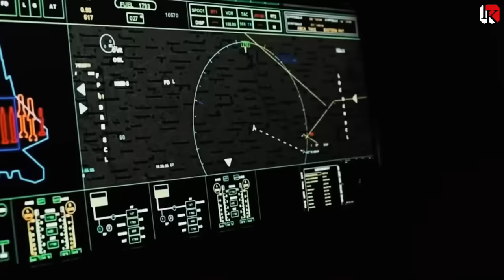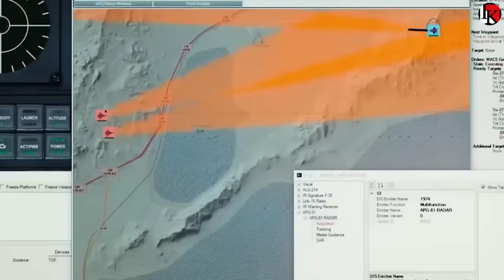पुरे भारत को घेरा S400 का बाप बड़ी कामयाबी हमला मुक्त हुआ भारत